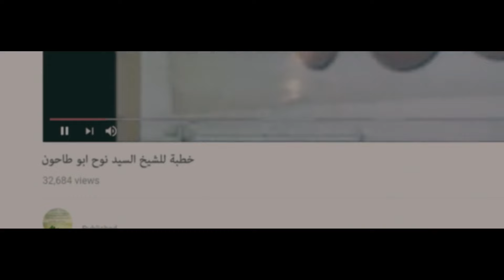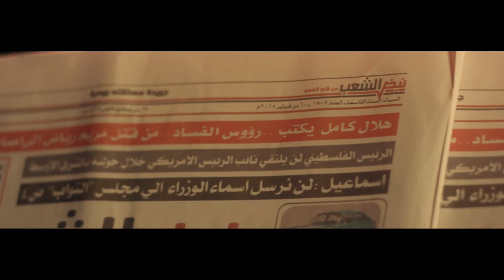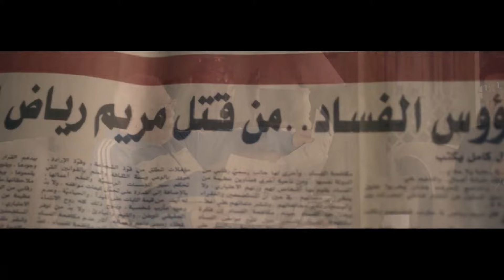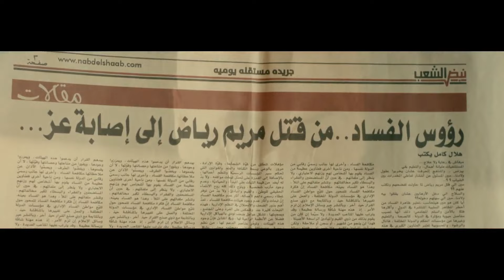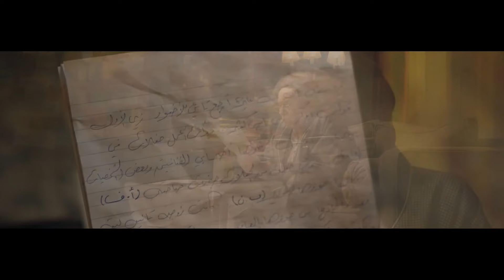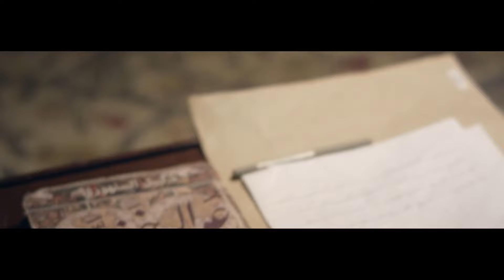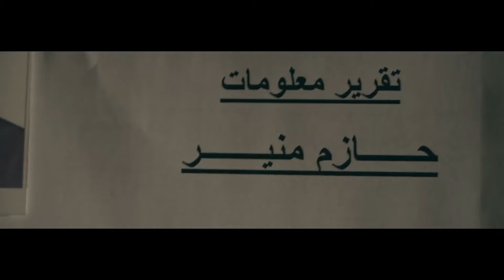حصرياً فيلم الإثارة والمتعة | جريمة في الحي الهادي | بطولة الزعيم عادل إمام 🔥🎬